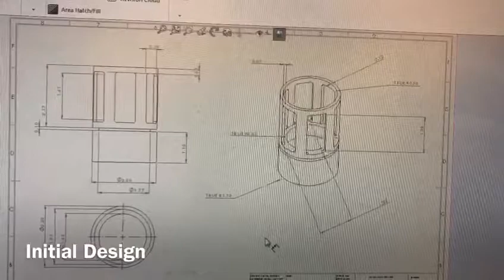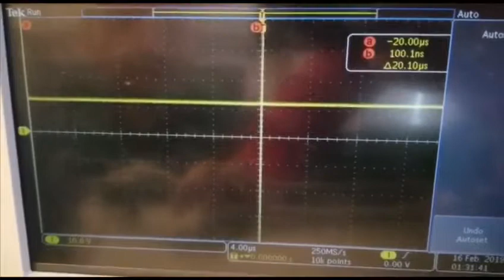Capstone Project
This a short video showing the journey that my team had gone through to make a successful project for our capstone project.